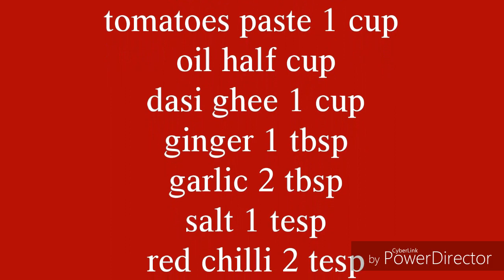Mutton Korma Karahi